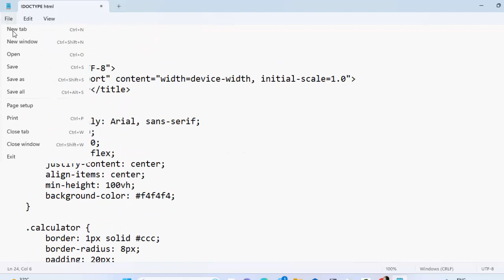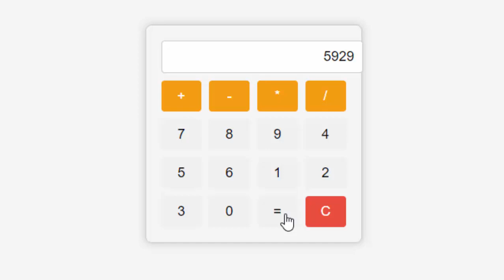Creating a Calculator using HTML, CSS & JavaScript in hindi@COMPUTEREXCELSOLUTION